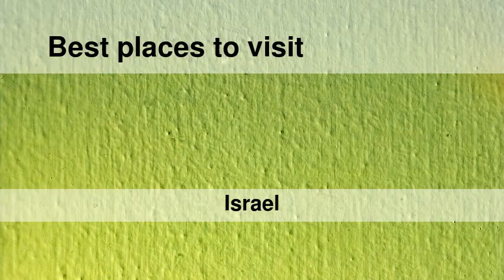Best places to visit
Best places to visit - Yeroẖam (Israel) Best places to visit - Slideshows from all over the world - City trips, nature pictures, etc.